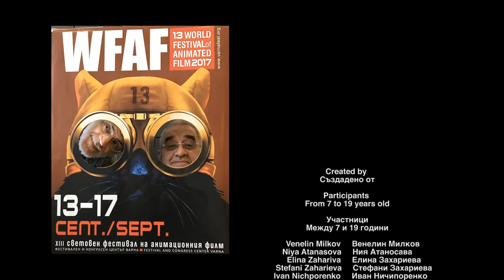13 cats in black and 117 lifes / 13th WFAF 's workshop - Varna (Bulgarie) 2017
"13 cats in black and 117 lives " film made by 34 people during 3 days for WFAF's workshop-Varna (Bulgarie)